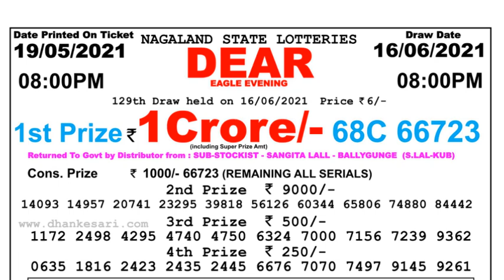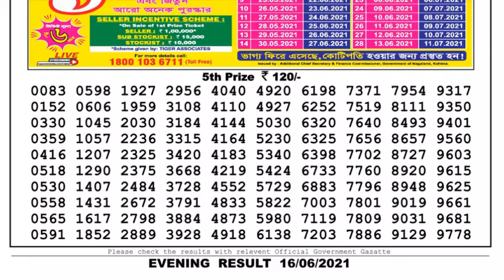Lottery Sambad Lottery Live 08.00pm 16.06.21 Nagaland Lottery Live gdn